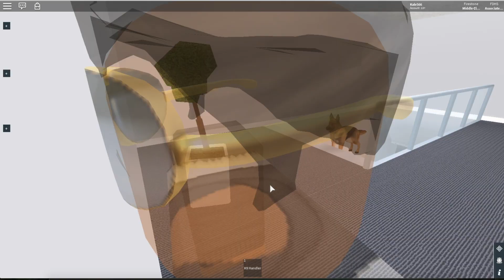ROBLOX | Firestone DHS K9 Training!!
Max got certified to be on street as of 1/14/18